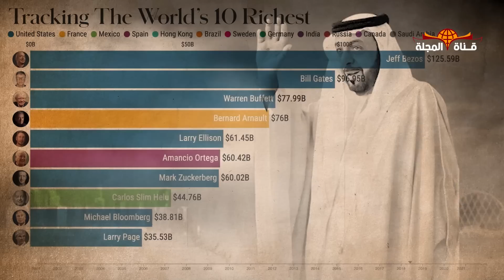ثروة طائلة تركها رئيس الامارات السابق خلفه هل تتخيل مقدارها ؟؟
ثروة الشيخ خليفة بن زايد أصبحت حديث الساعة، فعلى الرغم من مرور ساعات قليلة على إعلان خبر الوفاة عبر بيان رسمي من الرئاسة في الإمارات إلا أن الفضول يسيطر على الجميع يريدون معرفة ثروة الشيخ خليفة بن زايد وممتلكاته الطائلة

توفي يوم الجمعة 13 مايو الشيخ خليفة بن زايد آل نهيان عن عمر 73 عام، وأعلنت دولة الإمارات العربية المتحدة حالة الحداد لمدة 40 يوم، وتنكيس الأعلام، مع توقف العمل تماما في القطاع الحكومي والخاص لمدة ثلاثة أيام، والشيخ خليفة بن زايد هو الرئيس الثاني للإمارات، والحاكم السادس عشر لإمارة أبو ظبي.
ثروة الشيخ خليفة بن زايد
أعلنت مجلة فوربس الاقتصادية ثروة الشيخ خليفة بن زايد، وفق تقاريرها المعلنة ضمن أغنى حكام العالم، ونال حاكم أبو ظبي المرتبة الرابعة في القائمةوتقدر ثروته بحوالي 18 مليار دولار أمريكي

ــــــــــــــــــــــــــــــــــــــــــــ
ــــــــــــــــــــــــــــــــــــــــــــــ

رئيس الامارات القادم
وفاة الشيخ خليفة بن زايد آل نهيان رئيس دولة الإمارات
رئيس الامارات الجديد
سبب عدم ظهور الشيخ خليفة بن زايد
من هو رئيس الامارات القادم
ما هو مرض الشيخ خليفة بن زايد
من هو رئيس الامارات الجديد
الامارات رئيس
كم ثروة الشيخ خليفة بن زايد آل نهيان رئيس الإمارات